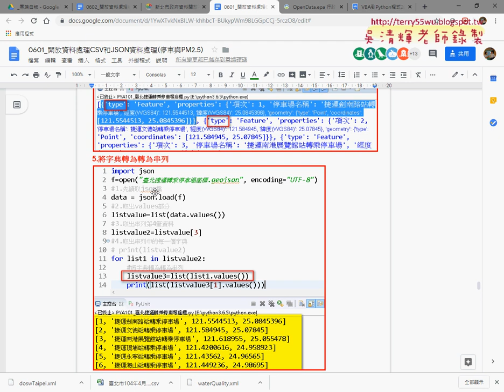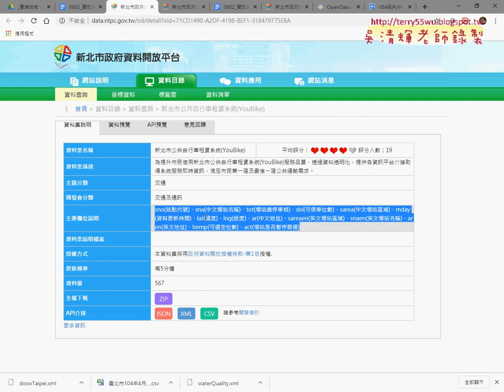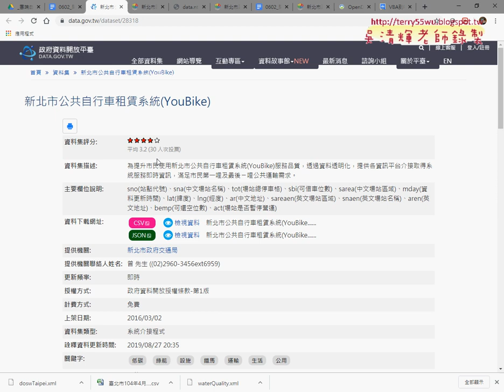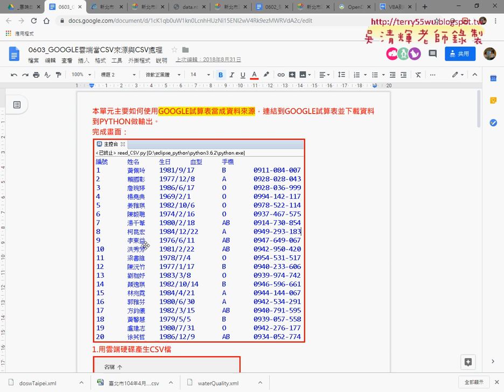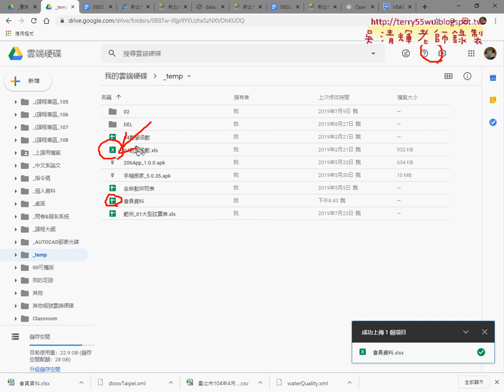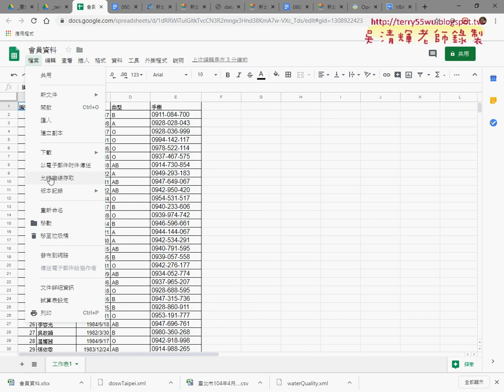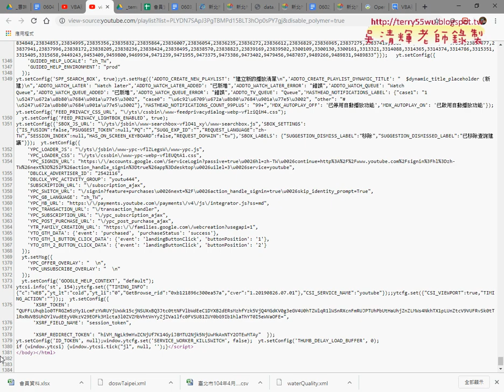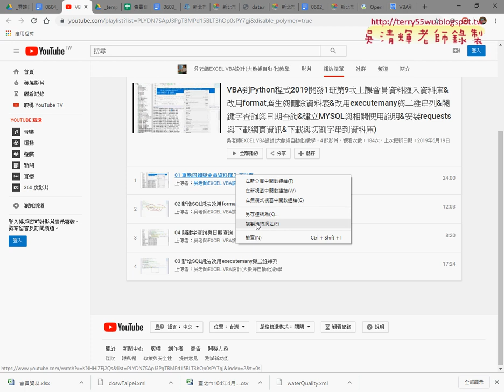05 其他練習說明與抓取網頁資料